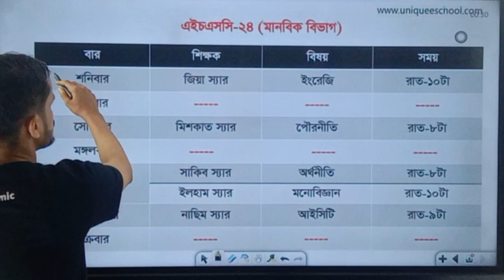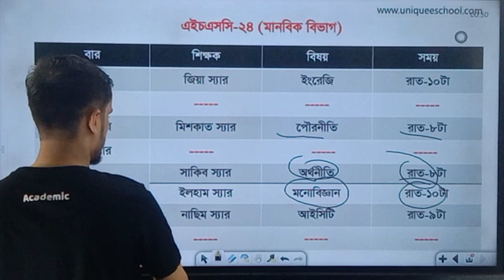HSC 2024 Batch Weekly Free Live Class Routine || Unique E School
HSC 2024
সাপ্তাহিক Free Live ক্লাস রুটিন